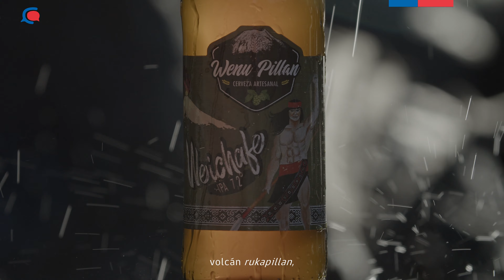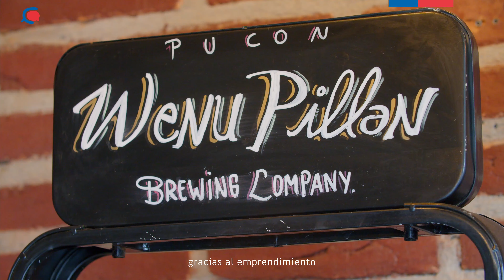Wenu Pillan Cervecería - CDN Inakeyu Sercotec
Emprendedores destacados de la región de La Araucanía. Serie de videos realizados para Centro de Desarrollo de Negocios Inakeyu, de SERCOTEC, enfocado en emprendimientos con identidad cultural mapuche.